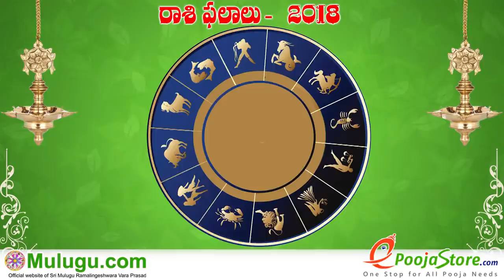Mesha Rasi (Aries Horoscope) మేష రాశి - June 17th - June 23rd Vaara Phalalu 2018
Mesha Rasi (Aries Horoscope) మేష రాశి - June 17th - June 23rd Vaara Phalalu 2018, Mesha Rasi (Aries Horoscope) మేష రాశి, Weekly Rasi Phalalu 2018 , శ్రీ ములుగు రామలింగేశ్వర వర ప్రసాదు సిద్దాంతి , Sri Mulugu Ramalingeswara Vara Prasadu Siddanthi